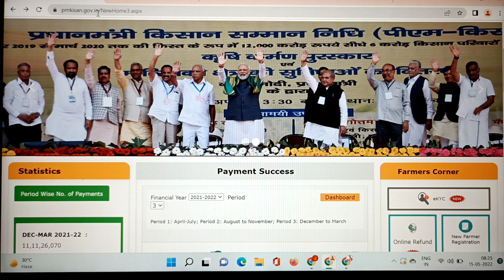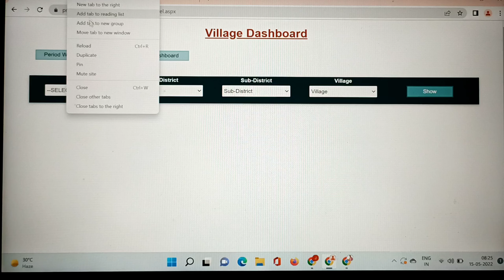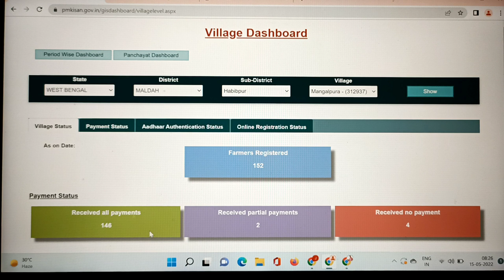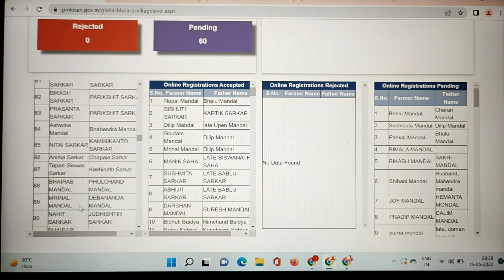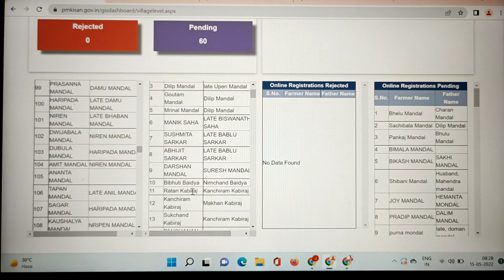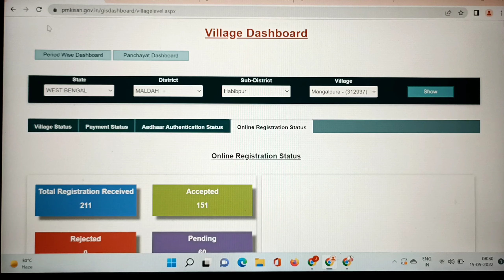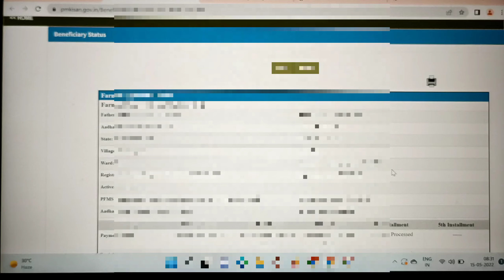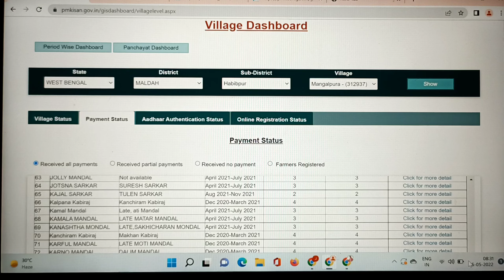PM Kisan ekyc reject kaise check Karen ? pm Kisan not received payment account verify